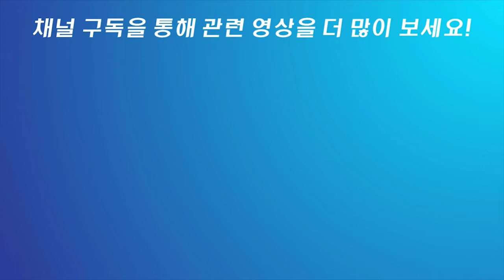견과류 가공 공장 찌든 기름때 청소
식품공장 찌든 기름때 청소

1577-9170